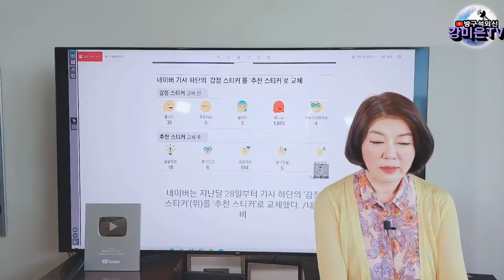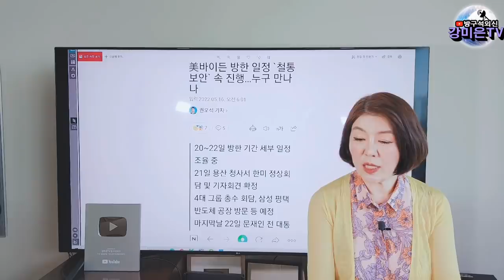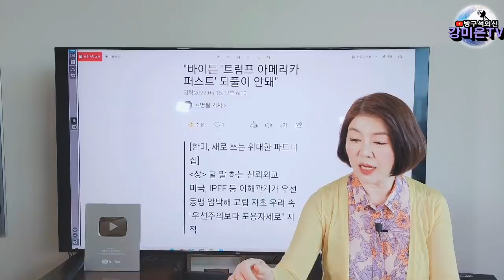바이든이 문재인을 만난다고? / 새 백악관 대변인의 정체 (이 영상 올린후 백악관에서 바이든-문재인 만남 없다고 선을 그었네요) [강미은TV 방구석외신]